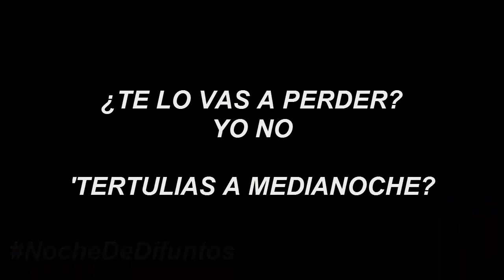NocheDeDifuntos (III)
Fragmento del 'Bosque animado', subido sin NINGÚN ÁNIMO DE LUCRO

Título original
El bosque animado
Año
1987
Duración
108 min.
País
España
Director
José Luis Cuerda
Guión
Rafael Azcona (Novela: Wenceslao Fernández Flórez)
Música
José Nieto
Fotografía
Javier Aguirresarobe
Reparto
Alfredo Landa, Miguel Rellán, Manuel Alexandre, Fernando Valverde (AKA Tito Valverde), Alejandra Grepi, Encarna Paso, Amparo Baró, Alicia Hermida, María Isbert, Luis Ciges, Paca Gabaldón, Fernando Rey, Antonio Gamero, Alicia Agut, Alicia Sánchez
Productora
Classic Films Producción
Género
Comedia. Fantástico | Vida rural. Posguerra española
Sinopsis
Un bandido, un pocero, una niña que trabaja, un chico que no quiere trabajar, una muchacha que emigra, un fantasma que busca compañía... Estos, y muchísimos personajes más, constituyen el diverso panorama que vamos descubriendo entre los árboles de "El Bosque Animado". Frente a un mundo de pobres, otro de ricos: los señores del pazo, las veraneantes llegadas de Madrid y la patrona pueblerina que explora el trabajo de los niños porque su irremediable soltería le ha extremado el amor por el dinero. Entre todos ellos, el tren que bordea los caminos del bosque, que trae y lleva personajes, único nexo que los une y los desune.